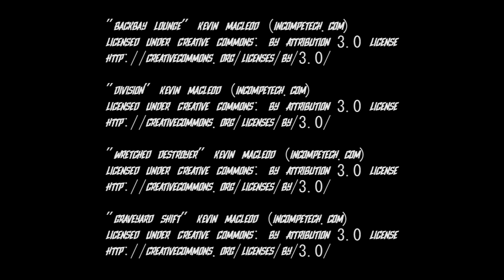Jacob Goes to Hell | Halloween 2018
Jacob dies, and ends up exactly where you'd expect.